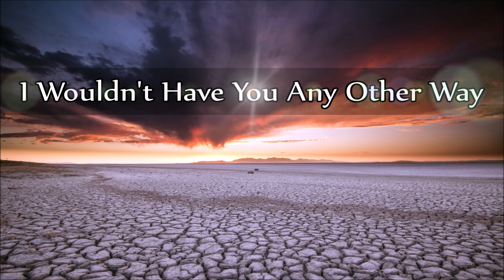George Morgan - I Wouldn't Have You Any Other Way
- I Wouldn't Have You Any Other Way -
(Written by Chuck Howard)

Track 5 from the album:
"Real George" 1971

© Label: Stop Records